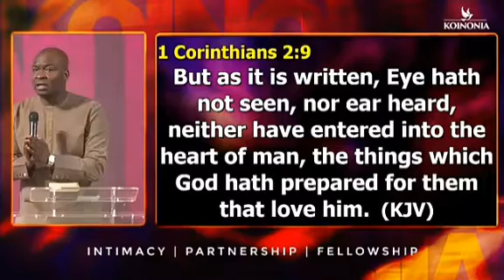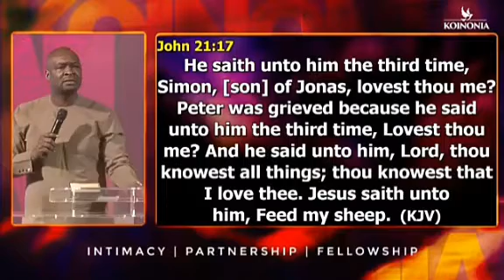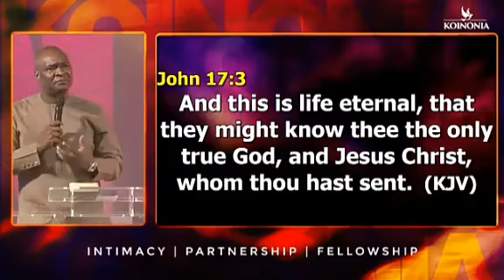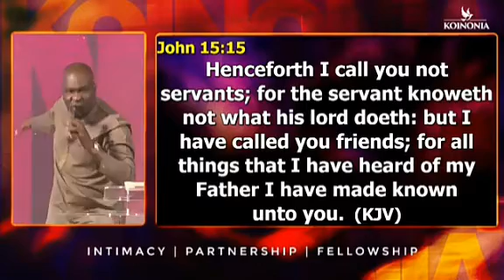HOW TO BUILD RELATIONSHIP WITH GOD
You are finding hard to know God this video will teach you how to build relationship with God.

Note: We share Sermons from Koinonia Global, koinonia Abuja, and koinonia Zaria alongside other online Sermons. Catch up koinonia Sunday Services from koinonia Abuja, and koinonia miracle Services with

When Making this videos our purpose is to make quality educational motivational videos and share with our viewers.
Creative effects are added to highlight certain areas in the message, using YouCut.

*video original produce exclusively by Koinonia Messages

Koinonia Messages is a Media Platform connecting you with REVIVAL Materials that will prepare you for the COMING REVIVAL via
Ebooks Sermons and music.

*Call or chart with us on any enquiry 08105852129.

For ANY Enquiry about  Apostle Joshua Selman, and Koinonia, Eternity Network International.

APOSTLE SELMAN DECLARATION FOR YOU/YOU SHALL EXPAND THIS YEAR,
Koinonia Messages, koinonia Messages,